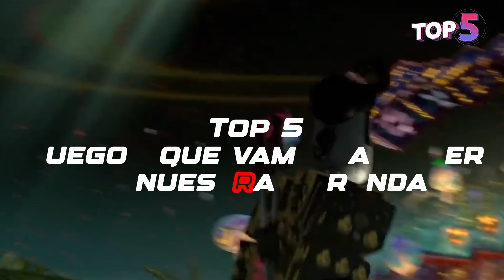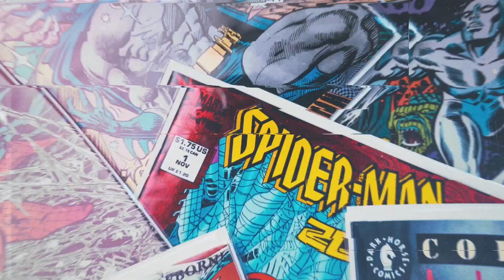Top 5 Juegos que vamos a poner en nuestra ofrenda en Día de Muertos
El Día de Muertos es muy especial para los mexicanos pues recordamos con mucho cariño a esas personas que se nos fueron. Como gamers, esta tal vez sea la mejor oportunidad de darle un espacio en el altar a esos juegos que sabemos no volverán como Banjo-Kazooie,Star Fox, etc, etc.

¿Por qué lo decimos? Bueno, los estudios de desarrollo o los propietarios de las franquicias simplemente tal vez no los vean como franquicias que pudieran tener éxito con un juego nuevo (igual con un  remaster le siguen sacando dinero). Esn una pena, porque hya juegos memorables que merecen una nueva oporunidad como Castlevania o Prototype, pero, se ve complicado que eso cambie. Por eso, hay que darles un espacio en nuestra ofrenda.